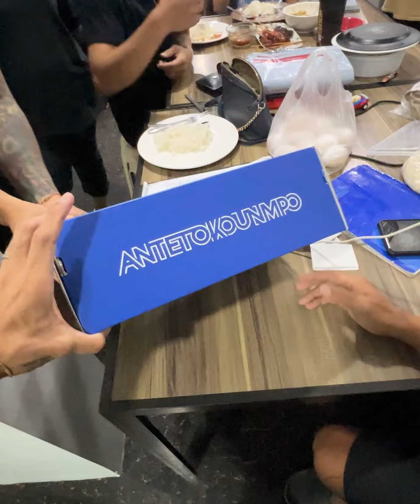NABIGYAN si Ankle Joey 🤦🏻‍♂️ | IBINAWI KO! 😤